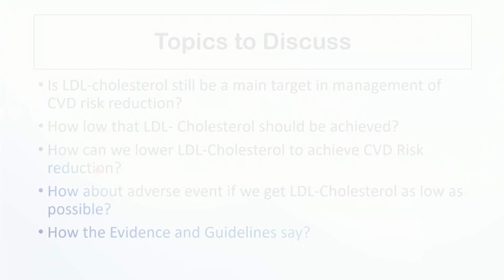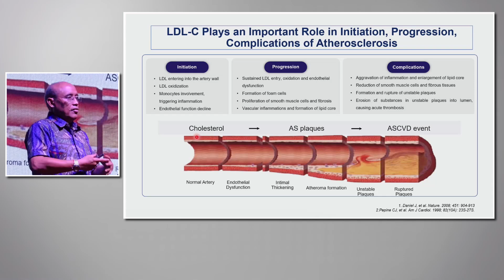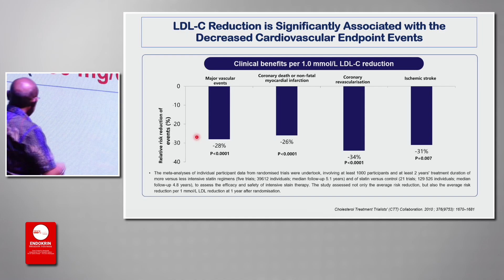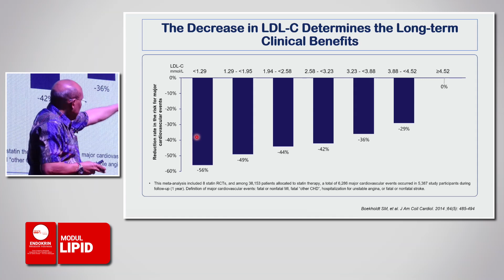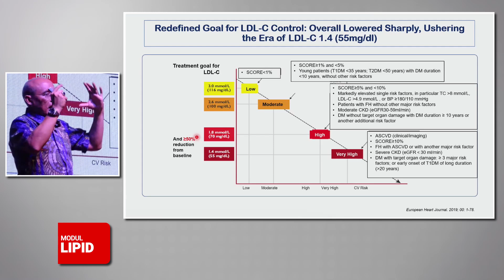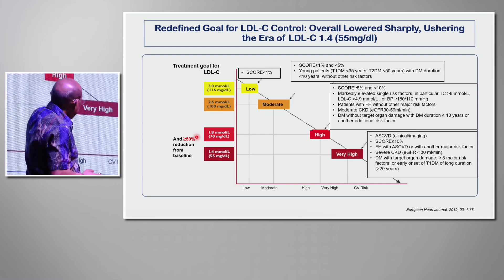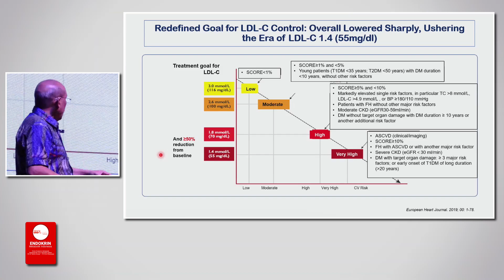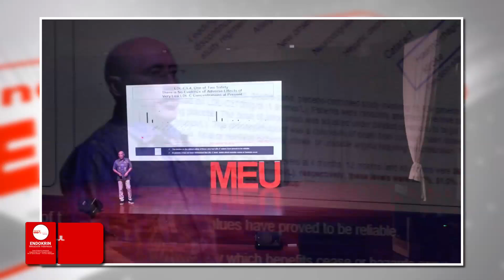MODUL LIPID - PERAN KOLESTEROL LDL DALAM PENYAKIT KARDIOVASKULAR - dr. PUTU MODA A., SpPD, K-EMD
LDL-Low Density Lipoprotein (Kolesterol jahat)merupakan salah satu penyebab utama pembentukan ateroma. Ateroma sendiri merupakan pemicu penyakit jantung yang dikenal juga sebagai ateroklerosis atau pengerasan pembuluh darah. Ateroma adalah plak lemak yang menumpuk di dinding arteri pembuluh darah.
Pemeriksaan kolesterol atau pemeriksaan profil lipid adalah prosedur pemeriksaan untuk mengetahui kadar lemak di dalam darah. Prosedur pemeriksaan ini biasanya mencakup perhitungan empat jenis lemak di dalam tubuh, yaitu kolesterol total, Low Density Lipoprotein (LDL).
Tes kolesterol adalah salah satu metode skrining kesehatan yang penting dilakukan untuk memantau serta mewaspadai risiko penumpukan plak lemak pada pembuluh darah arteri yang menjadi penyebab dari berbagai penyakit kardiovaskular.
Untuk itu, dr. Putu Moda Arsana , SpPD, K-EMD akan menjelaskan terkait "Peran Kolesterol-LDL dalam penyakit kardiovaskular".

Chapters :
00:00 Introduction
00:18 Topik bahasan
01:37 LDL-C memainkan peran penting dalam inisiasi, perkembangan, somplikasi aterosklerosis
02:52 Tingkat kolesterol LDL dan pengurangan risiko ASCVD
03:55 Pengurangan LDL-C secara signifikan terkait dengan penurunan kejadian titik akhir kardiovaskular
04:30 Penurunan LDL-C menentukan manfaat klinis jangka panjang
05:25 Studi pengacakan mendelian
06:30 Studi hasil pengembaraan
07:11 Studi fourier
07:49 Mendefinisikan kembali tujuan untuk kontrol LDL-C
10:45 Era baru LDL-C 1,4 Mmol
11:22 LDL-C 1.4, salah satu dari dua keselamatan
12:06 Penutup